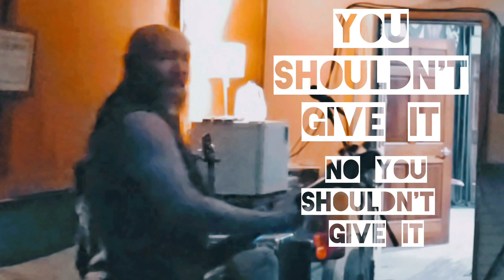Ripp Winkler ~ C.I.A.